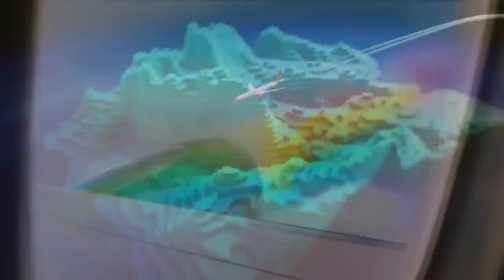FlyBe Sold!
Flybe has a rich history of 40-years. But in recent years they’ve been faced with heavy losses and running out of cash, it appealed for financial rescue. Good news! They’ve been resecued by Virgin Atlantic, Stobart Aviation and Cyrus Capital. The Flybe name will cease to exist and the company will be re-branded as Virgin Atlantic.

Navgeek Aviation